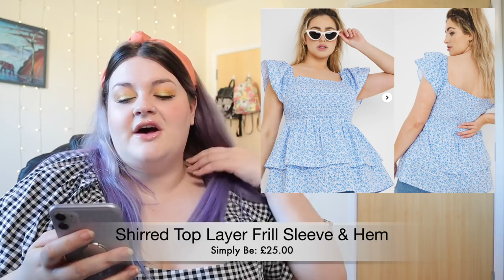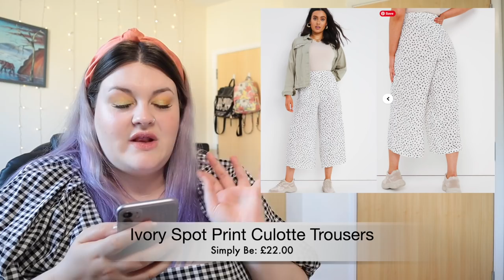What's New In Plus Size Fashion? | Buy It or Skip It?! Episode 1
As mentioned, I was inspired to create this video by two of my favourite YouTubers, make sure to check out their channels:

Here are the links to the items I talked about in this week's episode:

Gingham Mini Sun Dress
£13.50

Woven Spot Puff Sleeve Split Midi Dress
£18.75

Floral Tiered Long Sleeve Dress
£18.75

Ombre Tailored Blazer
£22.40
Sold Out

Ditsy Floral Puff Sleeve Wrap Midi Dress
£16.50

Dobby Mesh Ruched Crop Top
£10.50

H&M+ Dress with smocking
£17.99

Tiered smock dress in rose print
£22.00

Shirred tiered maxi dress in cream floral print
£35.00

Wednesday's Girl Curve relaxed belted jumpsuit with wide leg in polka dot
£20.00

Wednesday's Girl Curve mini smock dress with tiered skirt in summer floral
£24.00

Black Floral Split Sleeve Skater Dress
£17.99

Polka Dot Mini Pleated Skirt
£17.50

Simply Be:

Shirred Top Layered Frill Sleeve & Hem
£25.00

Coral Spot Tiered Smock Dress
£29.00

Orange Print Shirred Crinkle Cami Dress
£25.00

Soft Peach Oversized Ex-Boyfriend Denim Jacket
£40.00

Light Vintage Blue Paperbag Waist Belted Shorts
£24.00

Ivory Spot Print Culotte Trousers
£22.00

White Embroidered Poplin Smock Dress
£39.00

Embroidered Pom Pom Trim Chambray Smock Dress
£39.00

Cold Shoulder Button Front Knot Top
£18.00